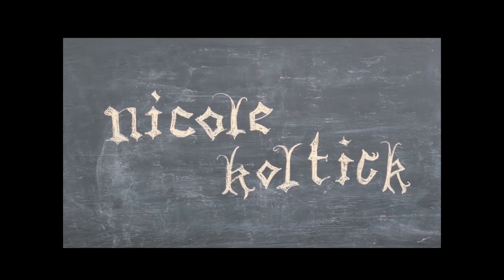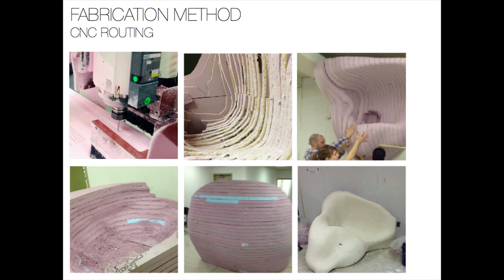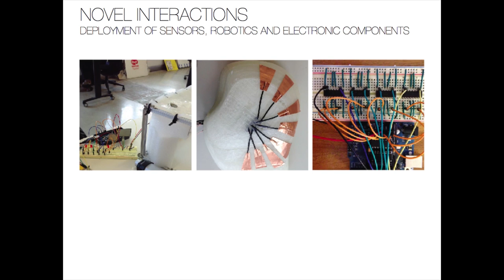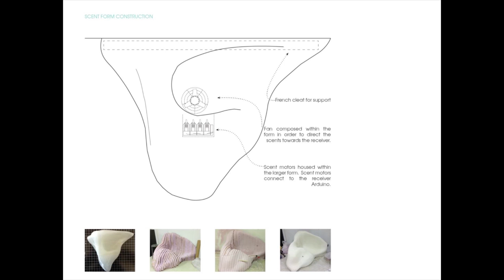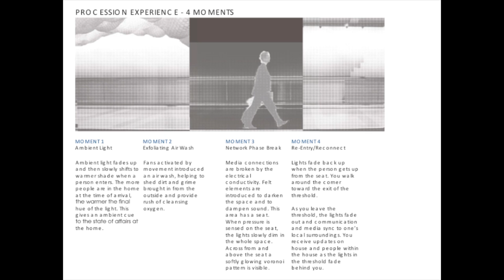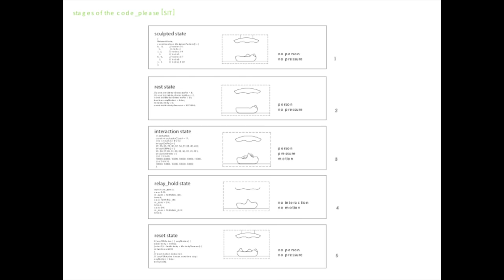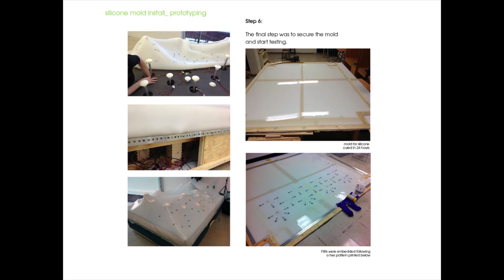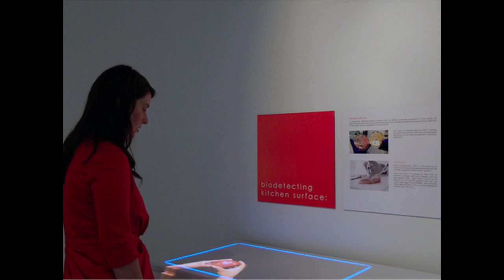Work from the Design Futures Lab: Nicole Koltick at TEDxPhoenixville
Nicole is an Assistant Professor of Architecture + Interiors in the Westphal College of Media Arts & Design at Drexel University and a principal in the research practice lutz/koltick. She founded the Design Futures Lab at Drexel University, where she leads a diverse team in design-led research practices. Nicole pursues a trans-disciplinary collaborative design research agenda that seeks to synthesize and explore a variety of ideas and methodologies across fields in the service of novel design narratives and outcomes. In addition to her collaborative design work and teaching, she writes extensively on the ecology, philosophy and complexity of design. Nicole holds a Master's of Architecture from UCLA and a BFA in Art from Carnegie Mellon University.

TEDxPhoenixville, the first TEDx event in the Philadelphia region, celebrates the creative, innovative and inspiring work happening right here and all around the world. Our objective is to present thought-provoking ideas via an annual day-long event featuring compelling speakers and performers.

Video produced by Bob Sweeney (rlsvideo.com)

Camera Operators:
Bob Sweeney
Joel Rickenbach